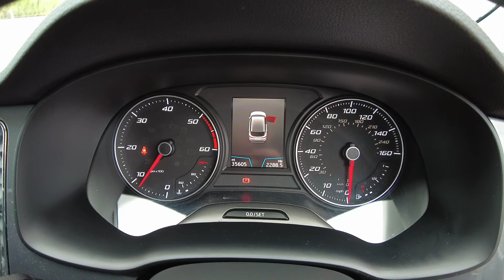SEAT Ateca 2018 (18 reg)SUV 2.0 TDI (150ps) SE Technology 4Drive 5Dr£16,477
SEAT Ateca
2018 (18 reg)
SUV 2.0 TDI (150ps) SE Technology 4Drive 5Dr
35,605 Miles
£16,477

Paint - Metallic
Metallic - Reflex silver
Trim - Cloth
Cloth - Nora blue
Exterior Features
Front and rear electric windows
Rear wash/wipe
Comfort suspension
Aluminium roof rails
Chrome headlight surround
Chrome side window trim
Chromed centre radiator grille surround
Matt black radiator grille
Automatic headlights
LED front fog lights with static cornering light function
LED Headlights
LED tail lights
Safety
ABS
Auto hold function
Automatic post collision braking
Electronic parking brake
ESP+EBA
Front assist including city emergency braking
Hill hold control
Traction control
Driver alert system
Electric speed sensitive power steering
Body colour door mirrors
3x3 point rear seatbelts
Curtain airbags
Front and rear seatbelt reminder
Audio / Communications
Apple car play/Android Auto
2 USB sockets in rear
Mirror link app interface
Steering wheel mounted audio/phone controls
Driver Convenience
Remote fuel flap release
SEAT logo boot release
Miscellaneous
'Lights On' Reminder warning buzzer
Trip computer
Trim
Chrome effect dashboard facia
3 height adjustable rear headrests
60/40 split folding rear seat
Active head restraints
Comfort front seats
Driver seat lumbar adjustment
Driver/passenger lumbar adjustment
Interior Features
Dual zone climate control
Rear central air outlet
12V power point front
4 Lashing eyes in boot
Adjustable front armrest with storage compartment
Card holder
Cloth upholstery
Front cupholders x 2
Leather steering wheel and gear knob
Rear armrest
Storage box under drivers seat
Footwell illumination
Front reading lights
Illuminated boot
Illuminated glovebox
Driver/passenger sunvisors with illuminated vanity mirrors
Packs
Navigation system pack - Ateca
Seat Media System Plus pack - Ateca
Security
2 folding remote keys with window open/close function
Immobiliser
Volumetric alarm with back up h